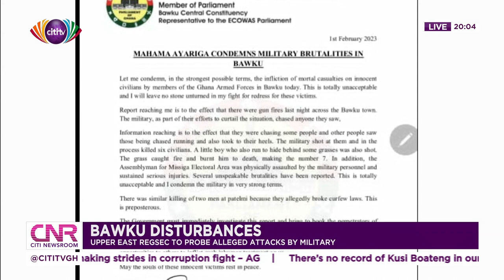Bawku disturbances: Upper East REGSEC to probe alleged attacks by military | Citi Newsroom